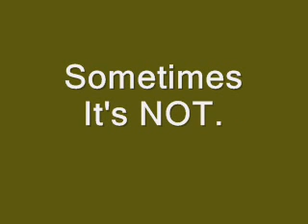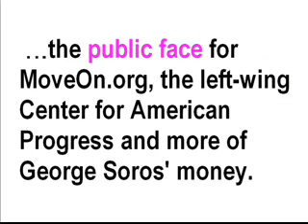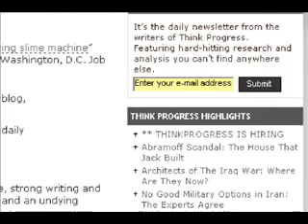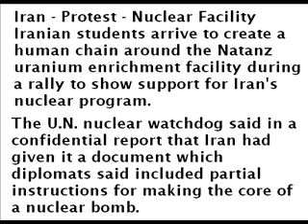Should the U.S. Attack Targets In Iran?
Comments are welcomed, pro or con.  We are about to find out what the world thinks.  Isn't this great?